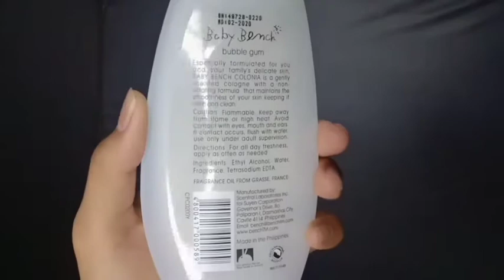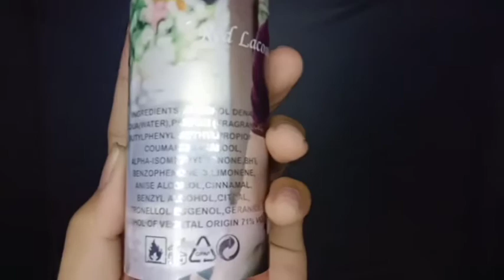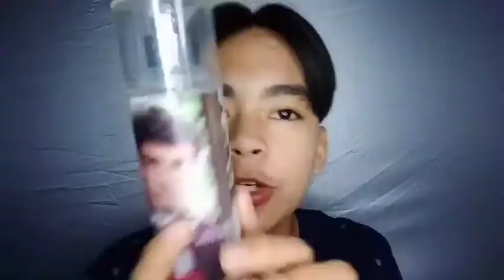MURANG PABANGO!!😱AT SULIT BILHIN!!😲+ANG TIPID✨ORIGINAL PERFUMES PA!! || PERFECT FOR BOYS&GIRLS✨💖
Tittle:MURANG PABANGO!!😱AT SULIT BILHIN!!😲+ANG TIPID✨ORIGINAL PERFUMES PA!! || PERFECT FOR BOYS&GIRLS✨💖

Hi guys its me again BRIMONZKIE VLOG any welcome back to my channel so for today is video gumawa nanaman po tayo ng video na sa tingin KO ay makakatulong sa inyo for Boys &Girls this is also the perfumes...

Alam ko nman na marami saatin ang gumagamit ng perfumes o mga pabango na mamahalin at mabigat saating bulsa kaya nman nag hanap ako ng mga product na sa tingin ko ay kasyang kasya sa inyong bulsa,itong pabango na ito ay mukqng mahal but wag ka mamshie murang mura lang sya sister!!

kaya nman naisipan kopong gumawa nito para makatulong sa iba jan na mga low budget like me dba sister at mamshie😁💖✨

Camera📲🎥Vivo Y91
Background Music🎶:Mackleod(Wallpaper)
Lightening:RINGLIGHT(26cm)

So ayon Mga Mamshie✨/mga Na Sister✨mga Bes✨
If You Still Reading This➡ I LOVE YOU💖SO MUCH!😍😘muahh!